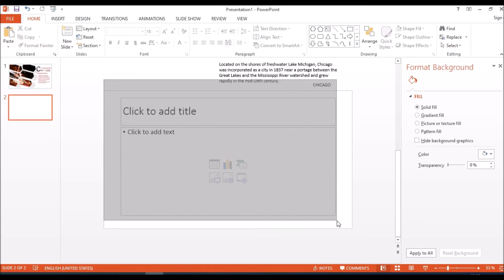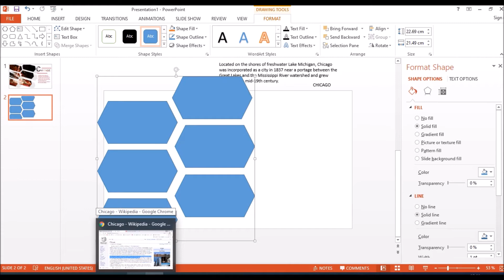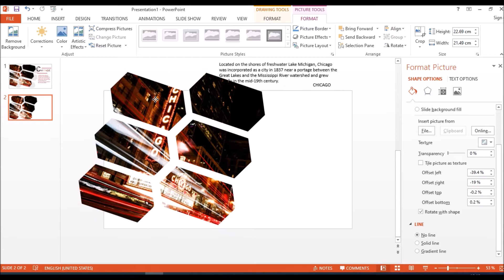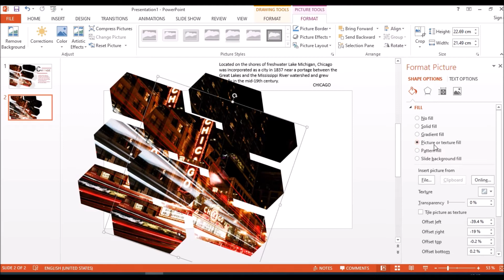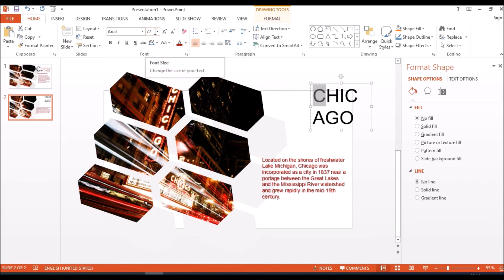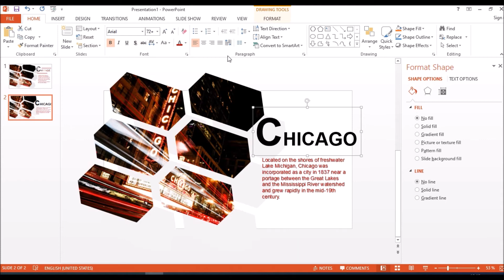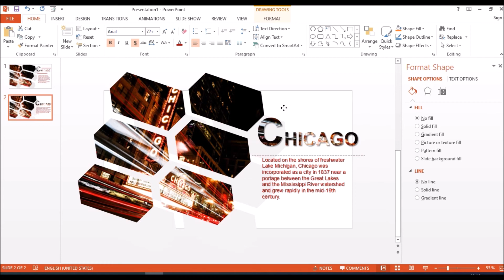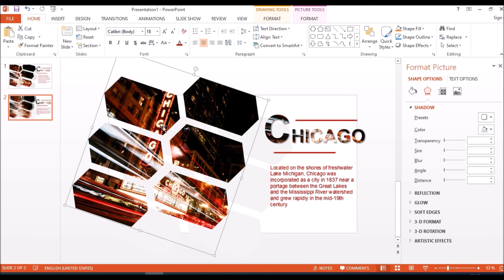HOW TO MAKE a powerpoint presentation / TUTORIAL BEST powerpoint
HOW TO MAKE a powerpoint presentation / TUTORIAL / professional / BEST powerpoint

Microsoft PowerPoint is a presentation program,[7] created by Robert Gaskins and Dennis Austin[7] at a software company named Forethought, Inc.[7] It was released on April 20, 1987,[8] initially for Macintosh computers only.[7] Microsoft acquired PowerPoint for $14 million three months after it appeared.[9] This was Microsoft's first significant acquisition,[10] and Microsoft set up a new business unit for PowerPoint in Silicon Valley where Forethought had been located.[10] Microsoft PowerPoint is one of many programs run by the company Microsoft and can be identified by its trademark orange, and P initial on the logo. It offers users many ways to display information from simple presentations to complex multimedia presentations.

PowerPoint was originally designed to provide visuals for group presentations within business organizations, but has come to be very widely used in many other communication situations, both in business and beyond.[16] The impact of this much wider use of PowerPoint has been experienced as a powerful change throughout society,[17] with strong reactions including advice that it should be used less,[18] should be used differently,[19] or should be used better.

How To Create Professional PowerPoint Presentation Slides
Attractive PowerPoint Slide Design Tutorial
Beste PowerPoint-Präsentation
 Best PowerPoint Presentation
Innovative editable cover design with powerpoint
powerpoint presentation idea พาวเวอร์พ้อย สวยๆ เจ๋งๆ quick,easy-tutoreai create slide on youtube
powerpoint presentation idea พาวเวอร์พ้อยสวยๆเจ๋งๆง่ายๆ quick,easy -tutoreai create slide on youtube